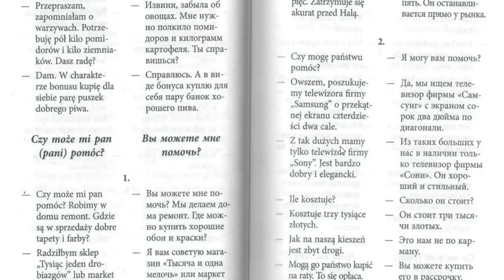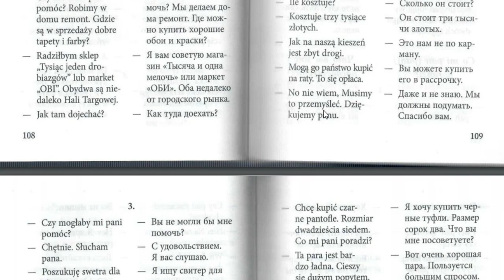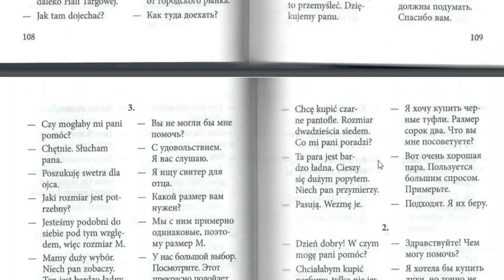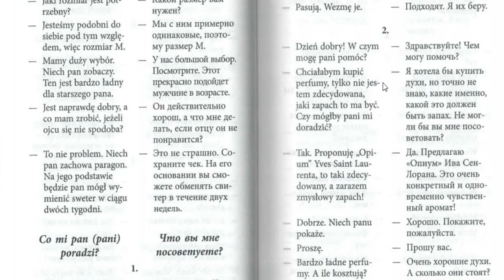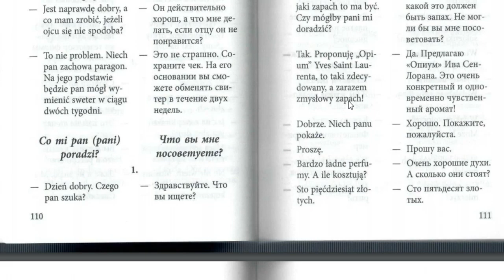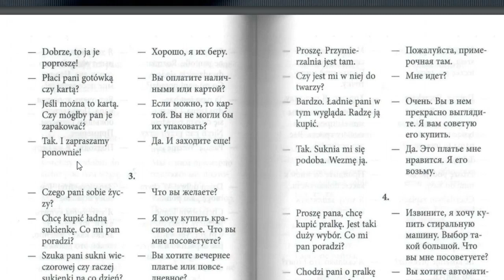Польский язык. Польские диалоги №25. Разговорный польский.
Польский язык. Диалоги и тексты с переводом на русский.
Разбор диалогов из книги «Разговорный польский в диалогах» Ермола В. И.
Любите польский и друг друга🙂